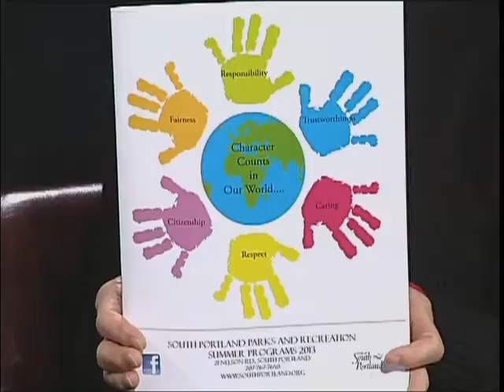South Portland Recreation Update 4-13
South Portland Maine's Recreation Director, Rick Towle, gives us a preview of upcoming events and activities.